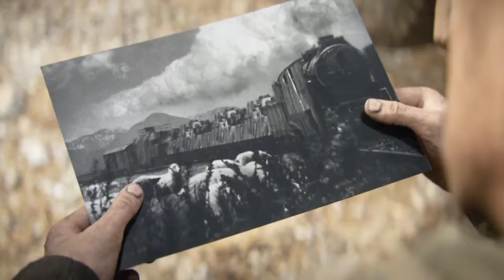Call of Duty®: WWII single player campaign part 4